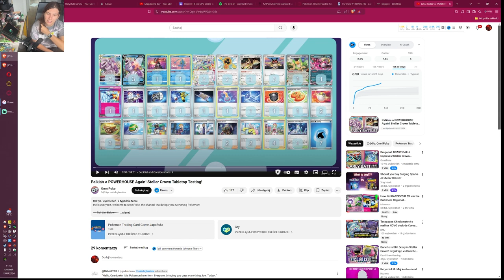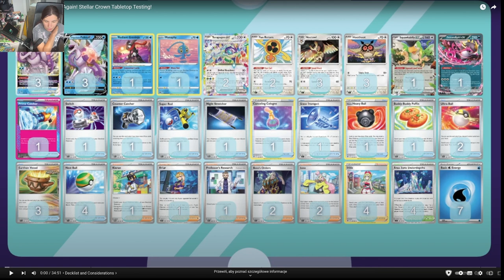Czy palkia wraca?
dziś przyjrzymy deackowi który powoli wraca do gry

00:00 deack profile
03:15 palkia z duchami
17:39 znowu palkia z duchami